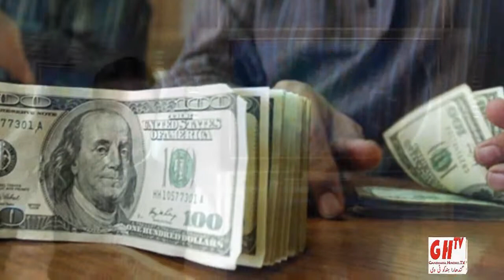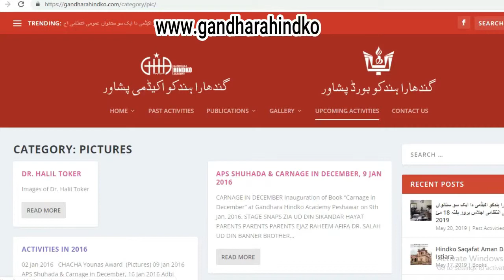Hindko News ہندکو خبراں